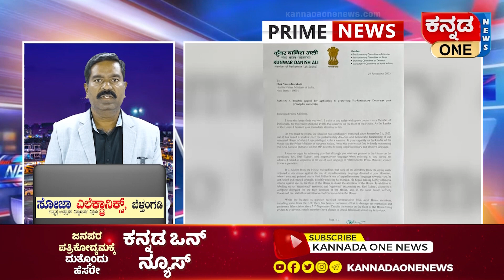ಜಗತ್ತು ನೋಡುತ್ತಿದೆ, ನೀವು ಇನ್ನೂ ಮೌನವಾಗಿದ್ದೀರಿ: ಪ್ರಧಾನಿಗೆ ಡ್ಯಾನಿಶ್ ಅಲಿ ಪತ್ರ